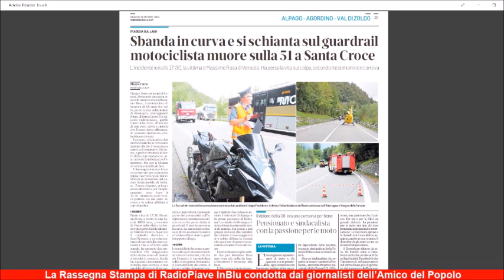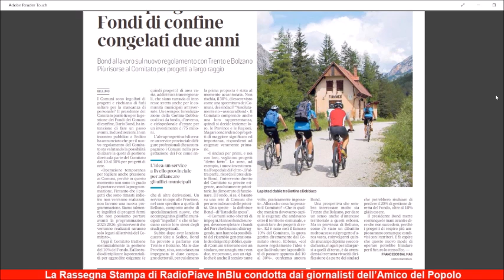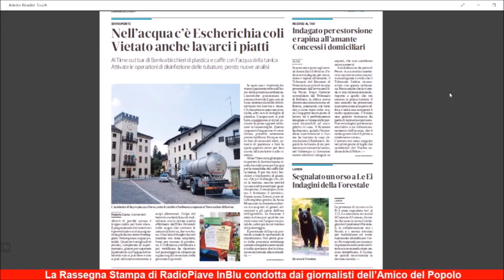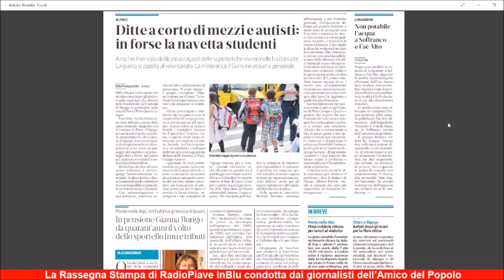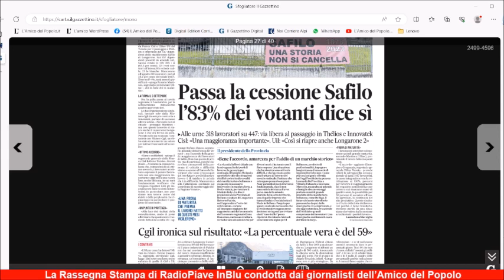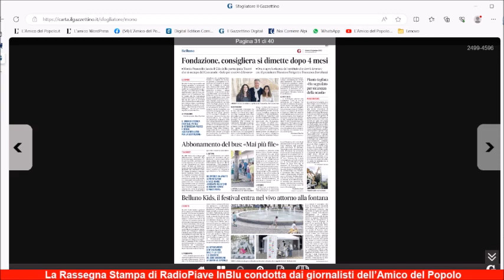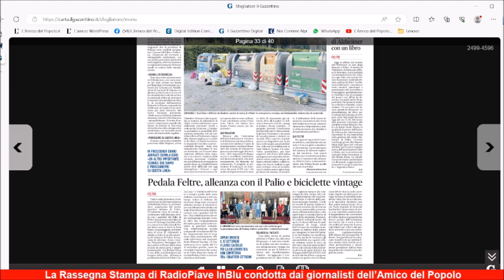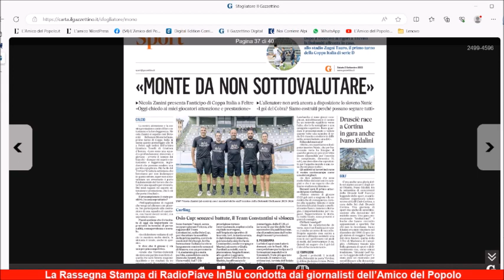Una vittima della strada in Alpago La rassegna stampa di sabato 2 settembre 2023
Nel pomeriggio di ieri un motociclista è morto lungo la strada che costeggia il Lago di Santa Croce dopo essere finito contro il guardrail. Questa la notizia di apertura della rassegna stampa di RadioPiave inBlu di oggi, sabato 2 settembre, condotta dai giornalisti dell’Amico del Popolo (al microfono Carlo Arrigoni). Tra le altre news da evidenziare il resoconto di un altro incidente mortale, questa volta automobilistico, capitato nei pressi del ponte di Fener dove una donna è andata a schiantarsi in modo autonomo contro la montagna. Da segnalare poi le cronache relative all’approvazione dell’accordo per la ricollocazione dei lavoratori della Safilo di Longarone e quelle relative alla prossima gestione dei fondi dei Comuni di confine e alla presentazione delle nuove ambulanze super tecnologiche acquistate dall’Ulss Dolomiti.